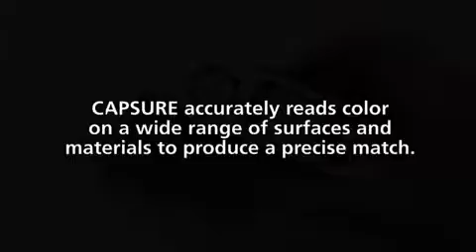X Rite CAPSURE™ RM200QC A New Way to Measure Color by Lesoshoppe